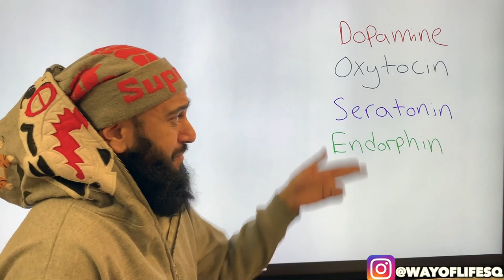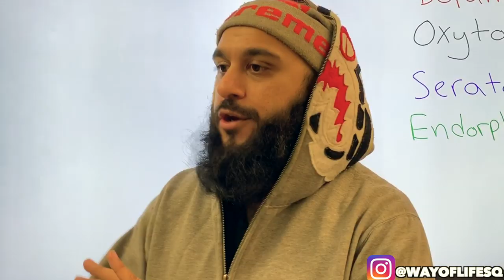How to Get Over Your FIRST BREAKUP USING ISLAM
How to get over your first breakup is tough
get over your first breakup with this video

Getting over your ex is NOT easy but just know that they were removed from your life for the best, whether you like it or not.